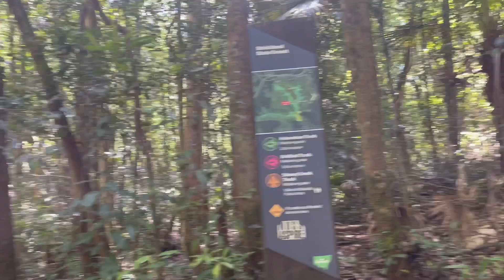STRICKLAND STATE FOREST, CENTRAL COAST, NSW (WALK THROUGH)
This much loved State forest is located on the central coast of NSW, less than an hour's drive north of Sydney, south of Newcastle, or a 10 mins drive west of Gosford.

Strickland State Forest is considered a unique ecotourism destination. For a relatively "compact" state forest of just 5 square kms, contains an impressive variety of flora and fauna species. It has an extensive walking tracks through varying forest types: past waterfalls, under cabbage tree palms and along the creeks. These tracks are made and maintain by the volunteer group. The forest has excellent picnic facilities.

ARBORETUM TRACK (2.3 KM LOOP, EASY GRADE)
Follow the track from the carpark down towards Stoney Creek. You will see giant Australian Red Cedar, Bunya and Hoop Pines. If you want to extend your walk, the Bellbird Track is a 1.3 km loop off the Arboretum Track, starting near the creek and rejoining the Arboretum track past the suspension bridge.